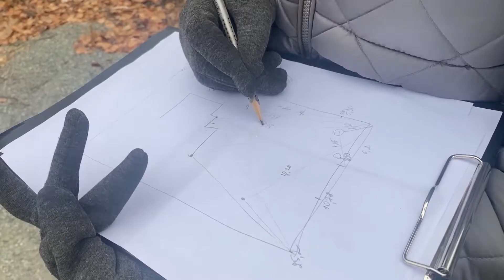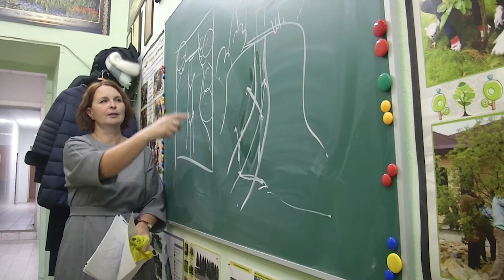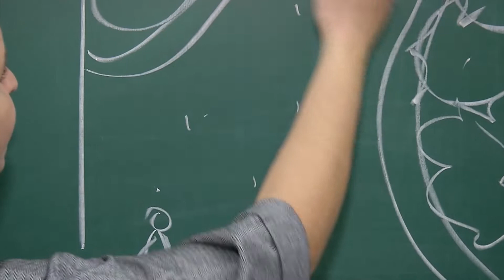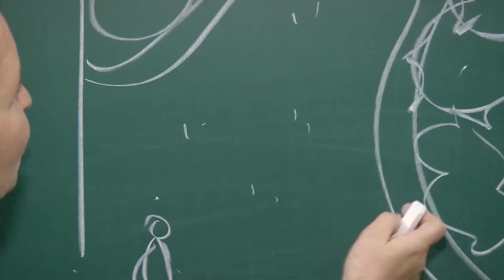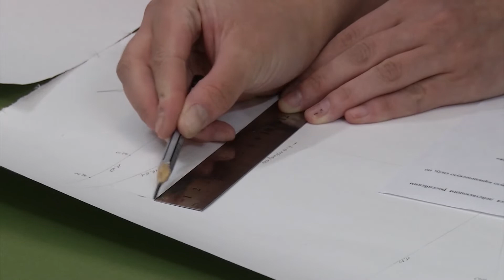ЛАНДШАФТНАЯ АРХИТЕКТУРА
Один из самых важных и в тоже время самых сложных этапов в создании ландшафтного дизайна - это замеры участка. Что нужно учесть и с каким трудностями столкнулись студенты школы ландшафтного дизайна "Терра" смотрите в этом сюжете.